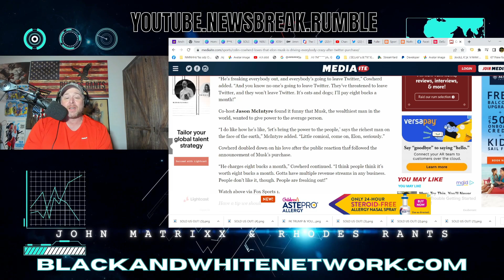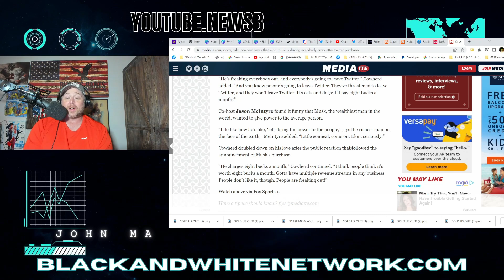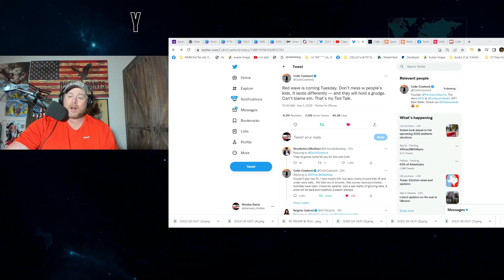The Herd's Colin Cowherd Says REPUBLICANS Will DOMINATE & LOVES Elon Musk Buying Twitter!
The Herd's Colin Cowherd Says REPUBLICANS Will DOMINATE & LOVES Elon Musk Buying Twitter! Cowherd previously spent time as a long time host on ESPN before moving to Fox Sports. He also has The Volume Podcast Network.